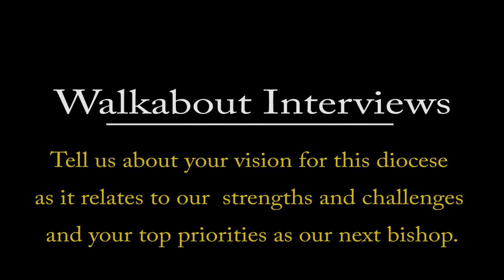Brian Seage - Mississippi Bishop Elect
The Very Rev. Brian R. Seage currently is rector of St. Columb's Episcopal Church in Ridgeland, Miss., a post he's held since 2005. He holds an undergraduate degree from Pepperdine University and a master's of divinity from the Episcopal Theological Seminary of the Southwest.